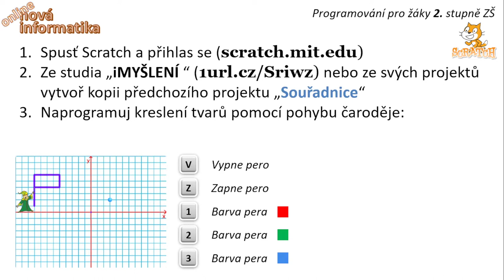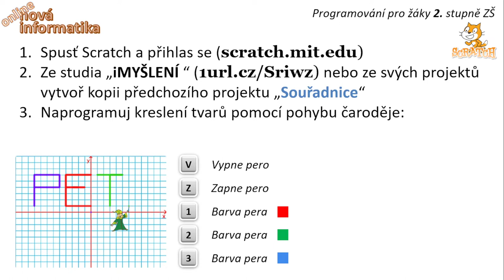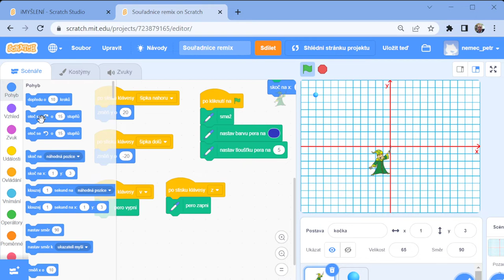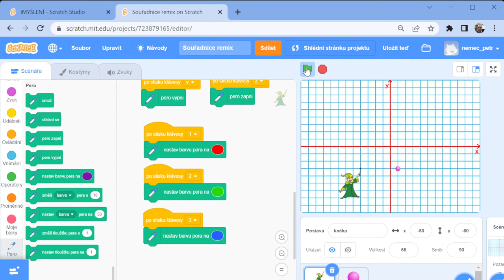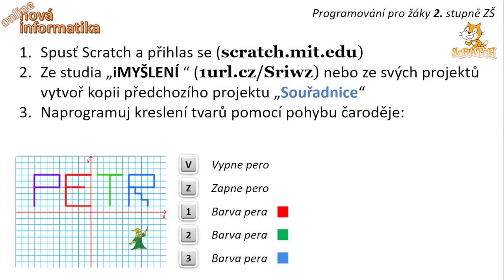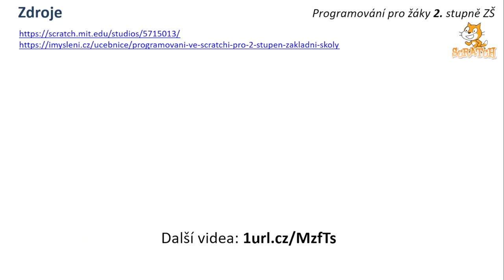Scratch 8. třída (6) - 8.2 Kreslící aplikace - Nová informatika